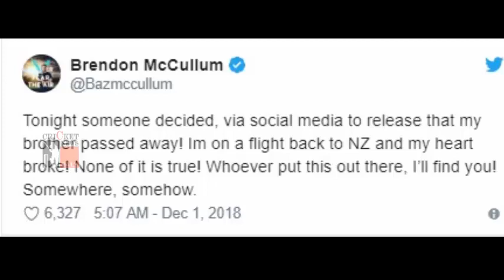Former Black Cap Nathan McCullum responds to rumours of his death Cricket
Former Black Cap Nathan McCullum responds to rumours of his death

Former New Zealand all-rounder Nathan McCullum rubbished rumours of his death that was doing the rounds on social media on Saturday If you Love Cricket then Subscribe to our Channel "Cricket News Daily" for Cricket Videos, Top Cricket Records, Latest Cricket News, Cricket Records by Indian Players, Cricket Facts, Team Squad, Biography of Cricket Players, ICC Cricket World Cup, Asia Cup, IPL T20 and many more cricket updates on this channel.